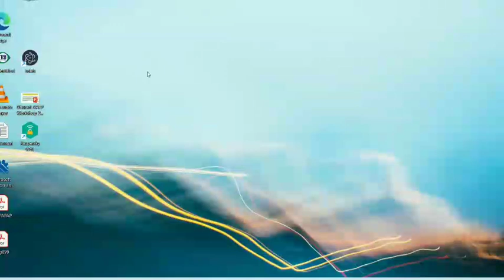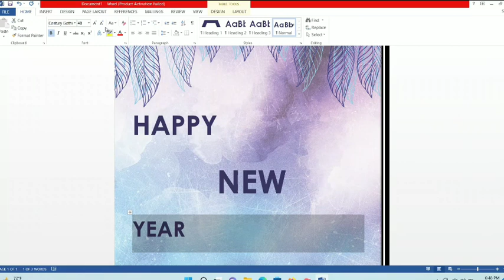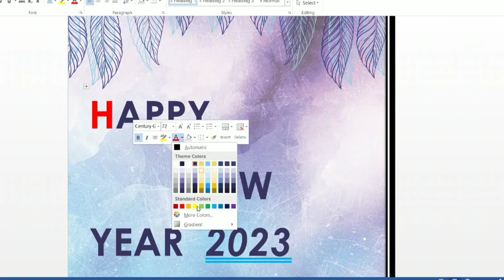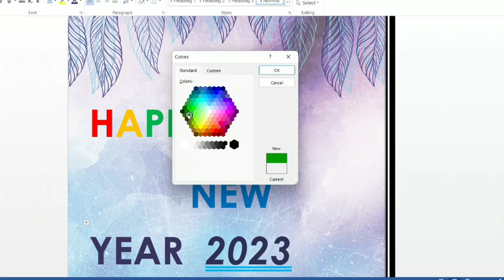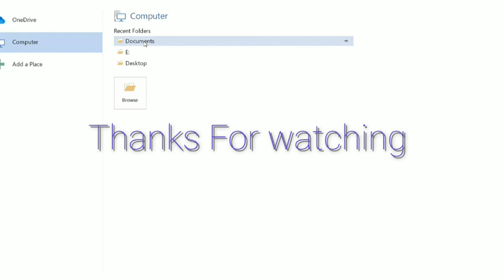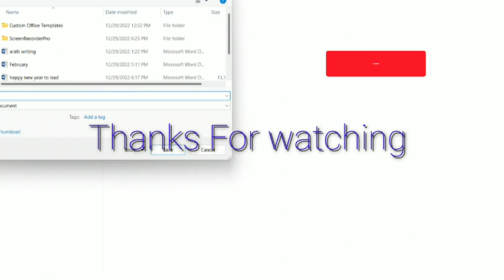How To Make New Year Card.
This is  a Wonderful video of making new year greeting card.